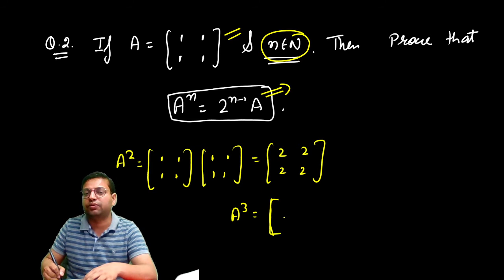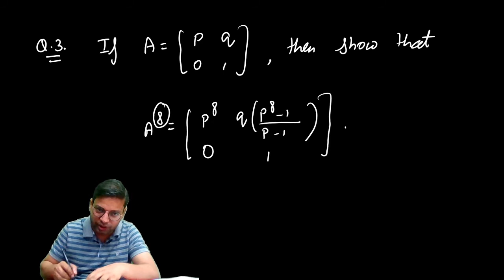Matrices Part2 Basic Questions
In this Video Mohit Singla Sir will share important topics for scoring which will help you revise the topic according to JEE Mains & Advanced. Watch this video to know some of the best shortcuts to solve JEE paper.

In this Video Mohit Singla Sir will teach and tips & tricks to solve questions and will help you revise the topic according to JEE Mains 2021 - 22. Watch this video to know some of the best shortcuts to solve JEE paper